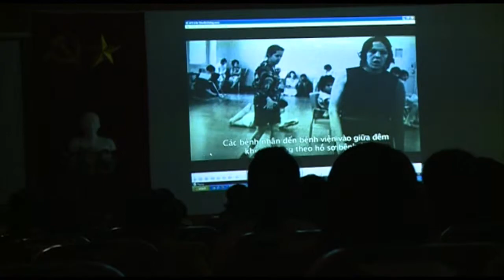LIVES WORTH LIVING ERIC NEUDAL AND ALISON GILKEY MEETING THAI NGUYEN UNIVERSITY STUDENTS